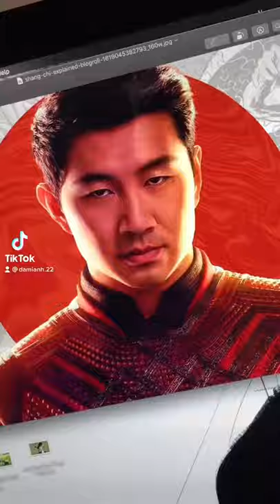Shang Chi 🤜🔥🖊📓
Drawing of Simu Liu, as the titular character of the Marvel movie Shang Chi